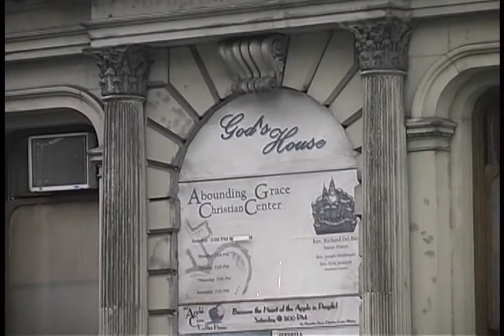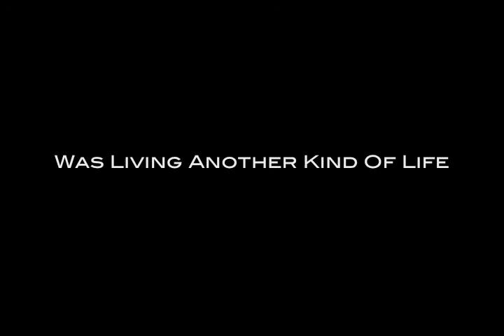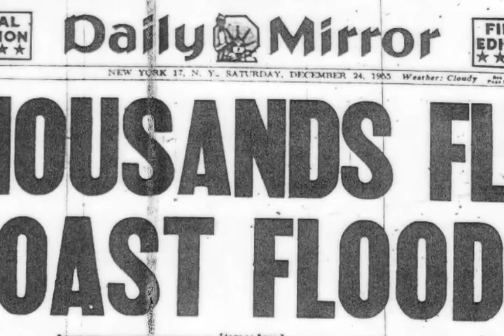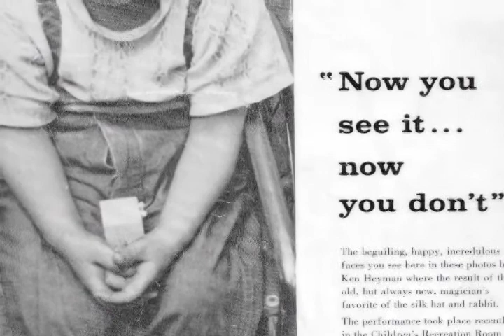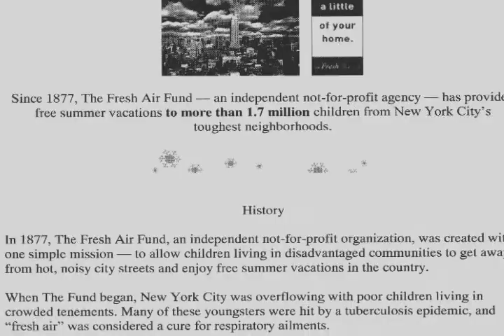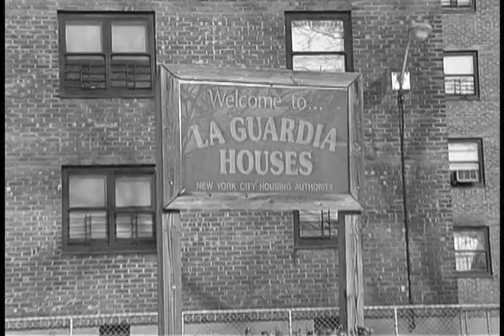"Pastor Joe" Part 1 (The Original Documentary) Written, Produced & Directed by James Ayala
An original documentary that tells the story of a pastor on the lower eastside of Manhattan.He has endured many obstacles throughout his life.  The film covers his life from birth through age 53.  Filmed In New York City in 2003,04.